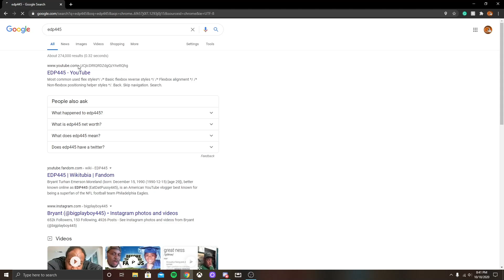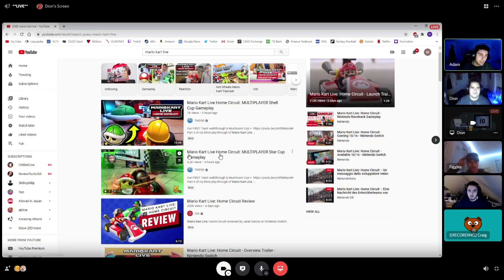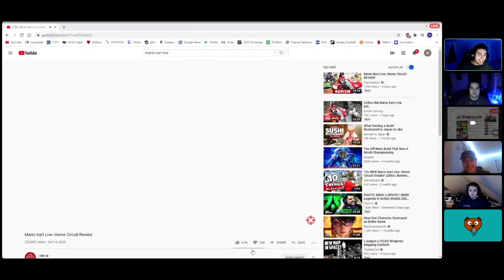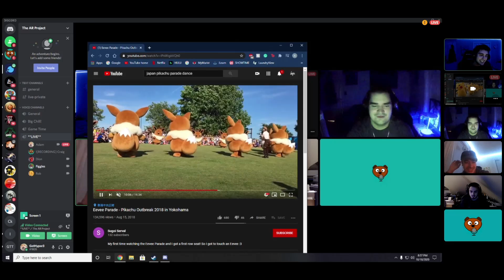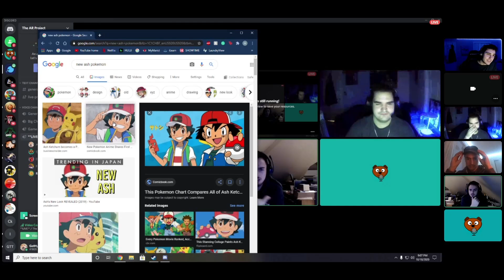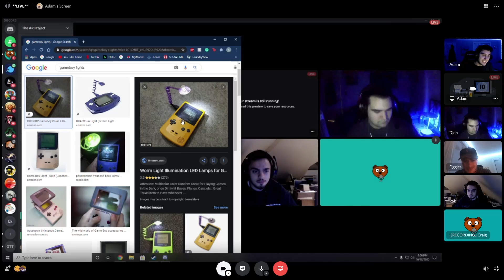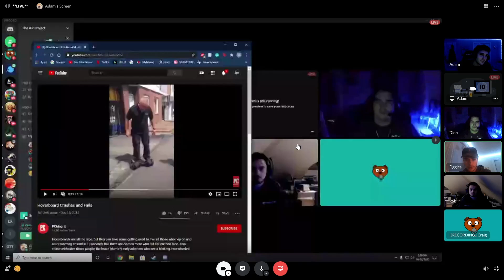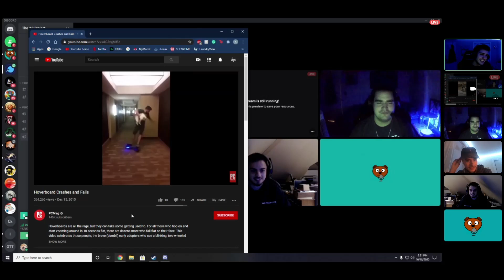Episode 9: The Pikachu Pandemic